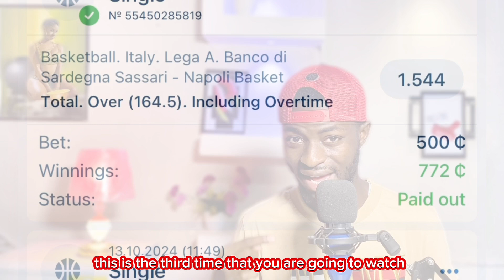BASKETBALL BETTING STRATEGY | HOW TO BET OVERS POINTS IN BASKETBALL GAMELINES AND WIN REPEATEDLY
After Long study of the basketball gamelines, I finally observed a strategy that can help to predict an accurate overs points in a basketball match.
In this video I explain how you can use my basketball overs theory to bet on basketball and become successful.

There are no guarantees that tips provided in this video will provide 100% success